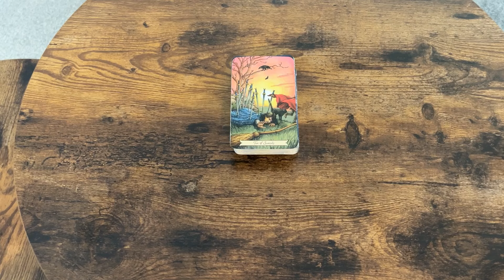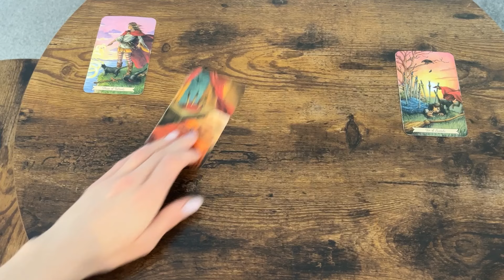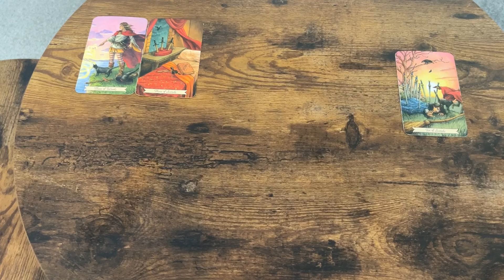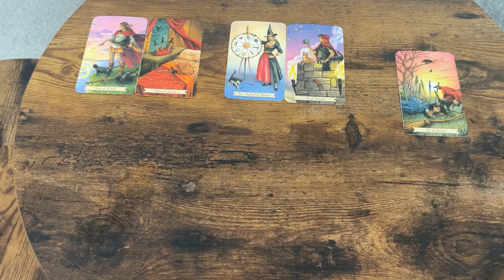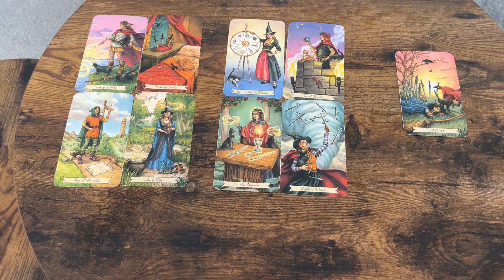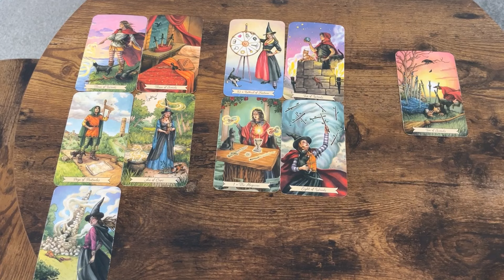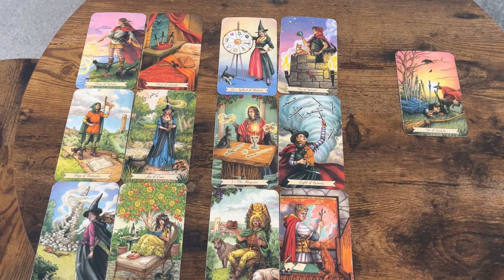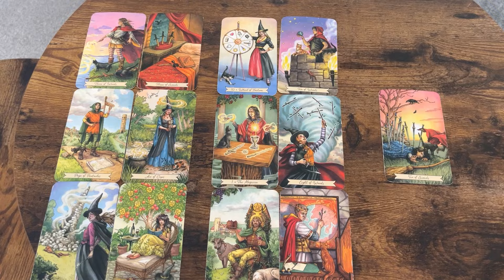Koziorożec ♑️ Grudzień 2024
Witajcie w ostatnim już czytanku na ten rok 👋😊

Pamiętaj, że jest to czytanie ogólne zawierajace energię wszystkich zebranych tu osób, a więc nie zapominaj o zachowaniu zdrowego dystansu.
Wynieś z tego czytania to co czujesz, ze rezonuje z Twoją sytuacją, karty potraktuj jako wskazówki, czy ostrzeżenia 😉 .

Dziękuje za każdy like, komentarz i subskrypcje.
Motywuje mnie to do dalszego działania 🫶

🔹Zapraszam na przesłanie dla każdego znaku zodiaku na okres jesienny 🍁

🔹 I zapraszam na czytanie na rok 2025 dla wszystkich znaków zodiaku 🎆

🔹Zajrzyjcie również w moja dalsza przestrzeń 🫶

🔹Jeśli jesteście zainteresowani czytaniami prywatnymi zapraszam do kontaktu przez Instagram lub Facebook, link powyżej 😊💌